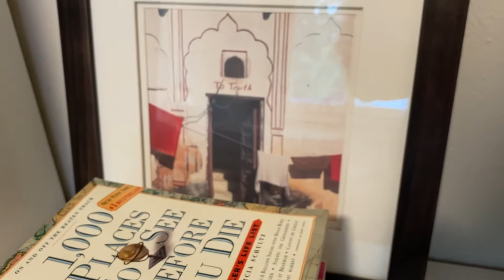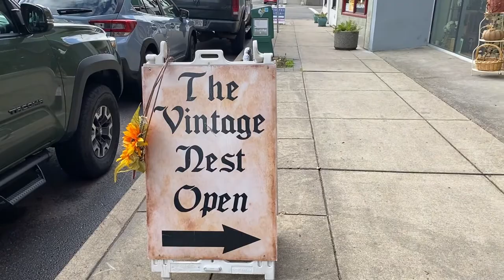Creating Art & More With Goddess Lakshmi | Sewing a Cozy Blanket | Part 1 w/Alma de la Melena Cox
* ANY/ALL OF THE LINKS BELOW FOR PRODUCTS I USE IN THIS VIDEO ARE AFFILIATE LINKS FOR WHICH I RECEIVE A SMALL COMMISSION FOR SALES ON CERTAIN ITEMS, BUT THE PRICE IS THE SAME FOR YOU. *

In this week's video I share how the Goddess Lakshmi of the Hindu tradition influences my art and creativity. I begin an artwork on a wood panel and make a blanket inspired by quilting. This is Part 1 of a two part series in creating the mixed-media art with acrylic gouache paints by Holbein and using fabric as collage.

With this link, you'll receive one month free on Skillshare.